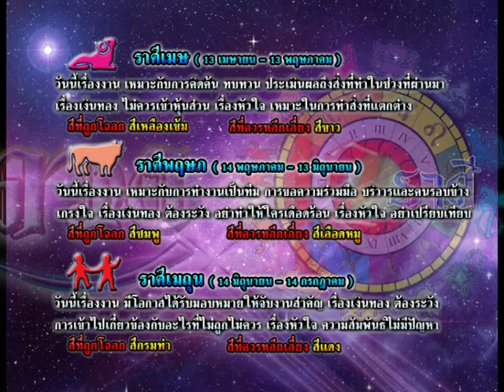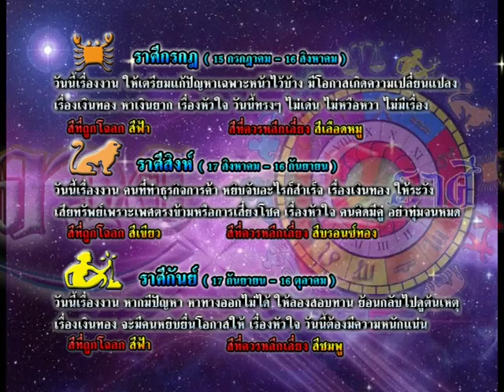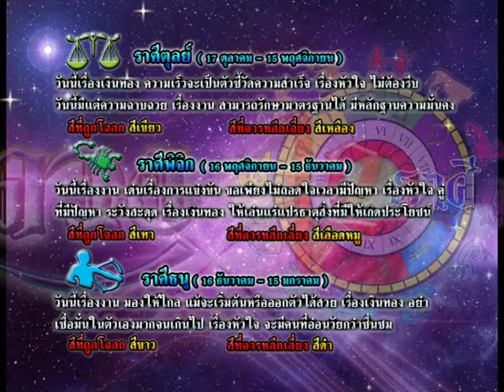รายการเปิดดวง 12 ราศี | 12/10/58 | EP 3/4